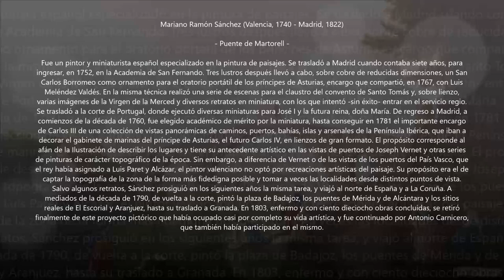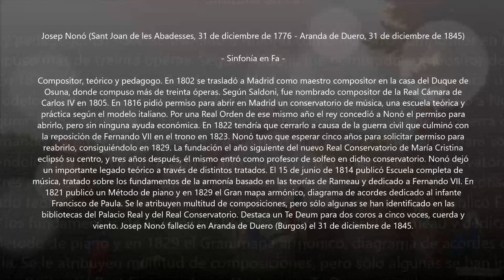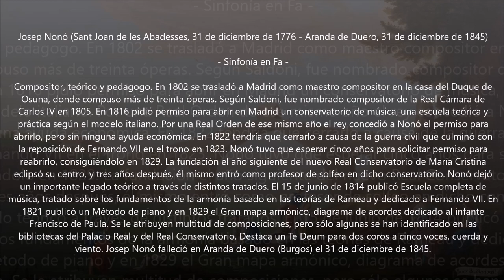Josep Nonó (1776-1845) - Sinfonia en Fa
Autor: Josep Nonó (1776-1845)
Obra: Sinfonia en Fa
Intèrprets: Concerto KöIn

Pintura: Mariano Ramón Sánchez (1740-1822) - Puente de Martorell

Josep Nonó
(Sant Joan de les Abadesses, 31 de diciembre de 1776 - Aranda de Duero, 31 de diciembre de 1845)

Compositor, teórico y pedagogo. En 1802 se trasladó a Madrid como maestro compositor en la casa del Duque de Osuna, donde compuso más de treinta óperas. Según Saldoni, fue nombrado compositor de la Real Cámara de Carlos IV en 1805. En 1816 pidió permiso para abrir en Madrid un conservatorio de música, una escuela teórica y práctica según el modelo italiano. Por una Real Orden de ese mismo año el rey concedió a Nonó el permiso para abrirlo, pero sin ninguna ayuda económica. En 1822 tendría que cerrarlo a causa de la guerra civil que culminó con la reposición de Fernando VII en el trono en 1823. Nonó tuvo que esperar cinco años para solicitar permiso para reabrirlo, consiguiéndolo en 1829. La fundación el año siguiente del nuevo Real Conservatorio de María Cristina eclipsó su centro, y tres años después, él mismo entró como profesor de solfeo en dicho conservatorio. Nonó dejó un importante legado teórico a través de distintos tratados. El 15 de junio de 1814 publicó Escuela completa de música, tratado sobre los fundamentos de la armonía basado en las teorías de Rameau y dedicado a Fernando VII. En 1821 publicó un Método de piano y en 1829 el Gran mapa armónico, diagrama de acordes dedicado al infante Francisco de Paula. Se le atribuyen multitud de composiciones, pero sólo algunas se han identificado en las bibliotecas del Palacio Real y del Real Conservatorio. Destaca un Te Deum para dos coros a cinco voces, cuerda y viento. Josep Nonó falleció en Aranda de Duero (Burgos) el 31 de diciembre de 1845.